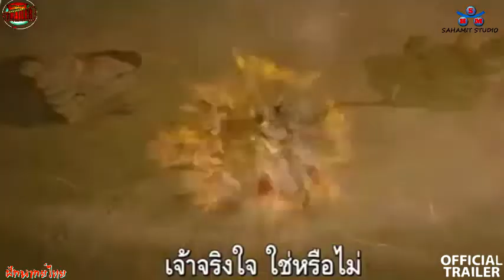Official Trailer : dear mr. heavenly fox บ่วงหัวใจนายจิ้งจอกสวรรค์ (ฝึกพากย์ไทย)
(ทีมฝึกพากย์ สหมิตรสตูดิโอ) แบบฝึกหัด สำหรับใช้ในการเรียนพากย์ (Dubbing Thai) มิได้มีจุดประสงค์ทางธุรกิจแต่ประการใด เพราะต้องการเรียนรู้้ในศาสตร์วิชาการพากย์หนังอย่างเดียว กราบขอประทานอภัยทางเจ้าของหนังไว้ล่วงหน้าเป็นอย่างสูงเพราะ มิได้มีเจตนาที่จะคิดลอกเลียนลิขสิทธิ์แต่ประการใดทั้งสิ้น